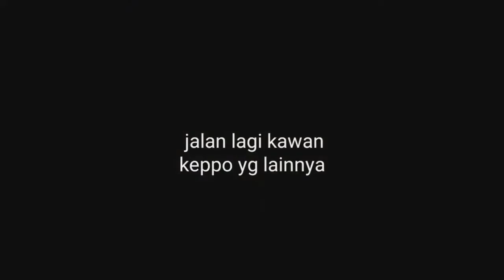Keppo sama orang arab di pasar thaif arab saudi || سوق البلد بالطائف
.guys... seru di menit terakhir..
Kalo pengen cepat
Skip aja..
.jalan jalan bareng orang filipina.